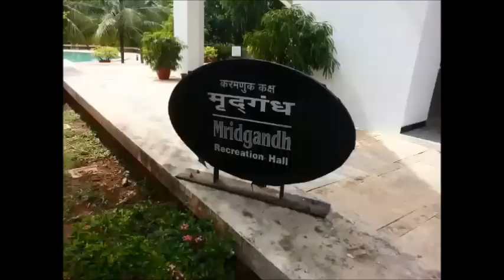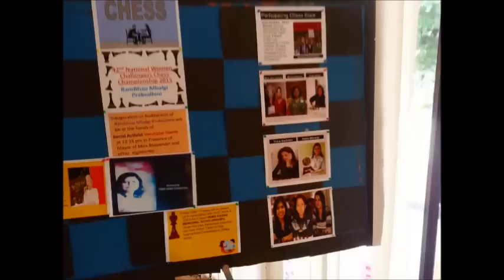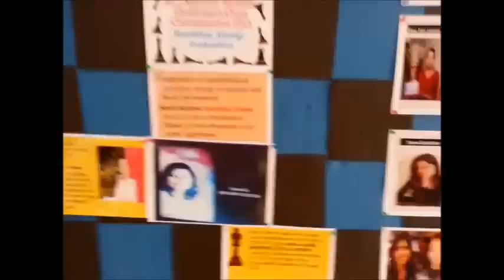42nd National Women Challengers 2015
This video of six minutes shows you the beautiful environs in which the National Women Challengers was held. The place is Keshav Shrishti in Bhayandar, Mumbai.
The video also covers the playing arena, top players, various amenities and eating area.
This video is made in a bid to inspire organizers to conduct more such events where every chess player goes back with a pleasant memory.